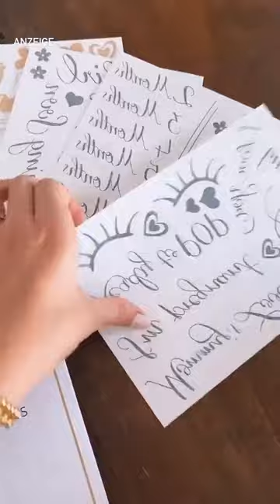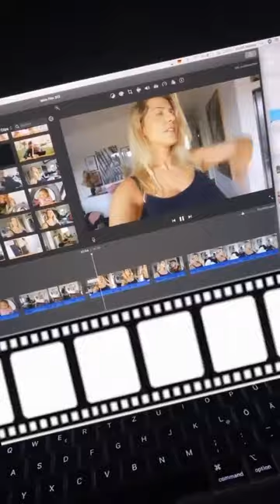sarah.harrison.official | Instagram Stories | September 20, 2020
You want to see more of sarah.harrison.official and other instagramers?!